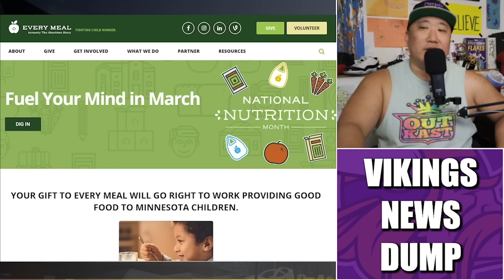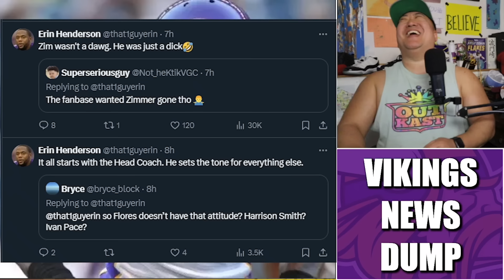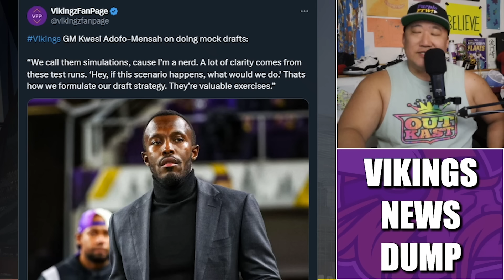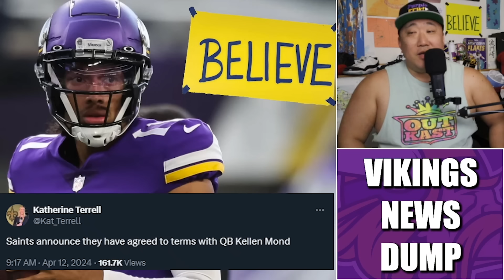Minnesota Vikings News Dump (4.13.24) | Erin Henderson Trashes Vikes, Kwesi Mock Drafts, Maye QB2?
Minnesota Vikings news dump for Saturday, April 13th.